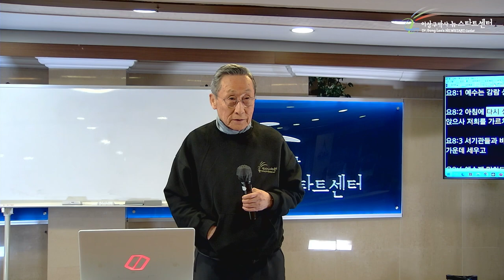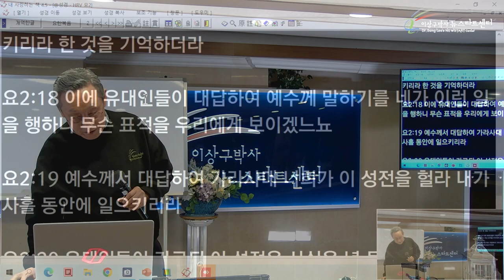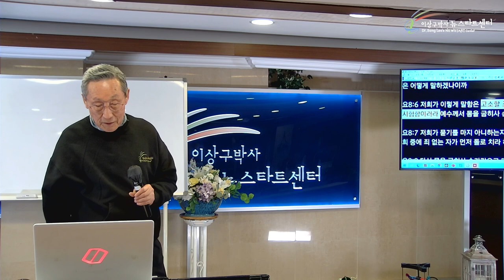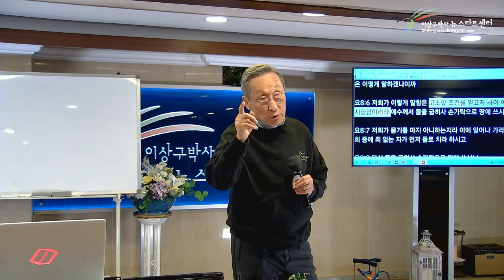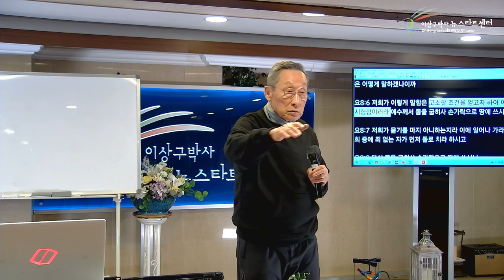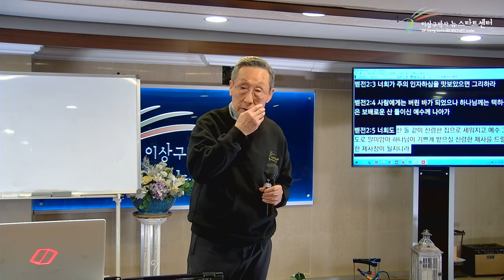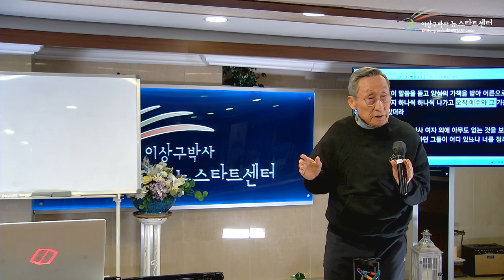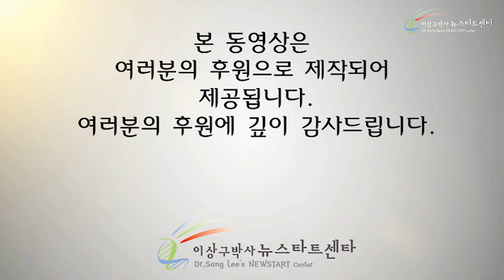[15강] 바리새인이 끌고 온 창녀를 구원하신다